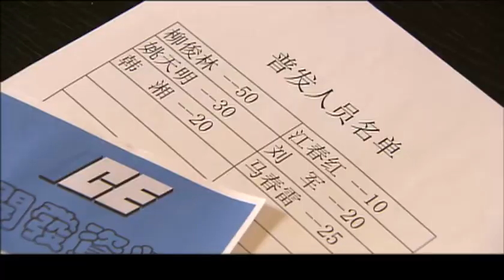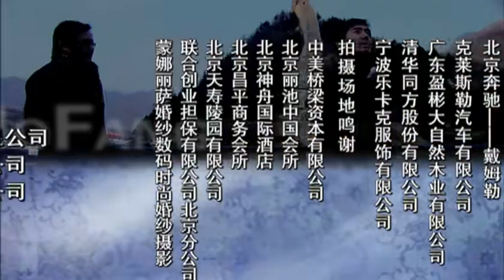【2023最新電視劇】謀局 第9集：小夥從銷售底層成為商界鬼才，勤勞不能致富但頭腦可以